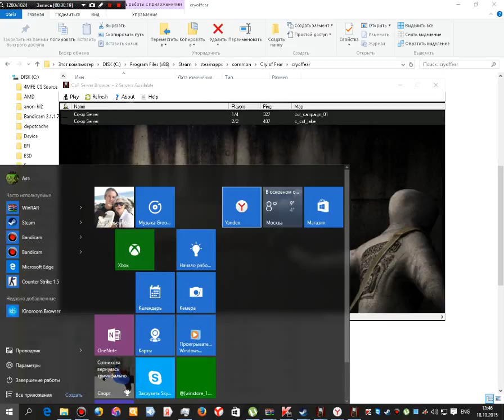tutorial 2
Happy watching! =)